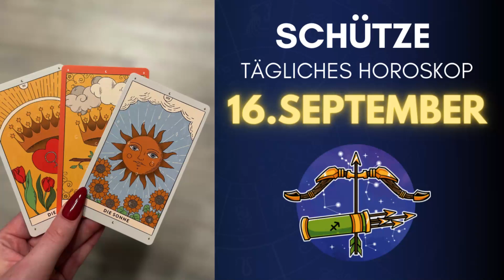Schlechte Neuigkeiten? 😥😡 Horoskop - Schütze - 16.September 2022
Schütze Horoskop für September 2022, Entdecken Sie Ihre Zukunft mit meinem täglichen Horoskop für Sie, das Zeichen Schütze In der Liebe, Arbeit und Gesundheit.

eLiebeshoroskop morgen Schütze-Karrierehoroskop Schützenächste Woche Horoskop Schützeübermorgen SchützeMorgen Tarot SchützeMorgen Astrostil Schütze-Morgen-Horoskop in Hindi SchützeMonatshoroskope